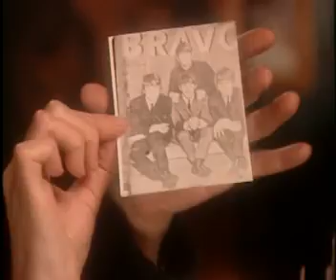paul mc cartney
president rusia  paul mc cartney